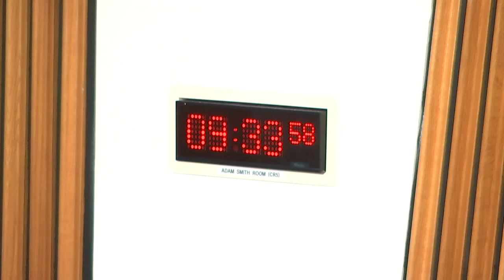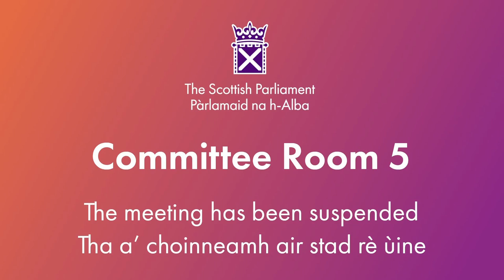Delegated Powers and Law Reform Committee - 23 April 2024